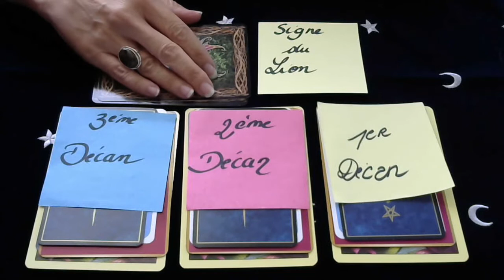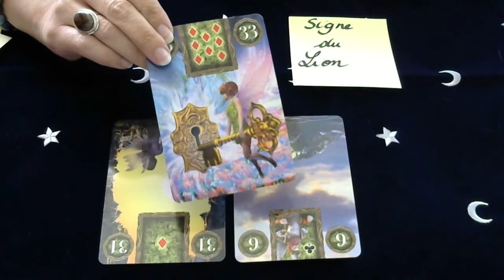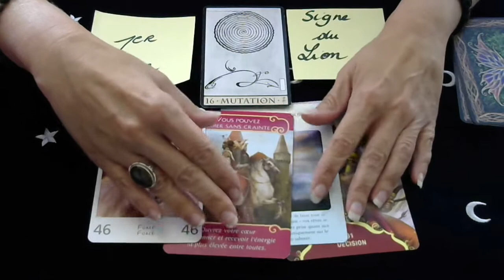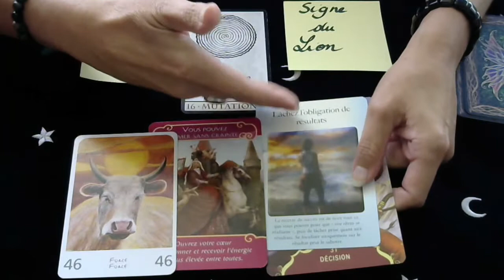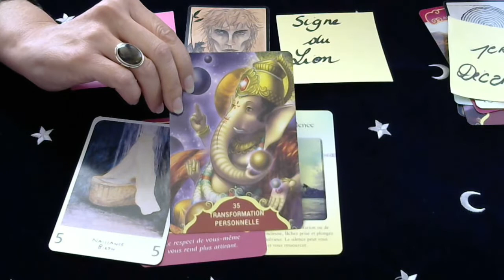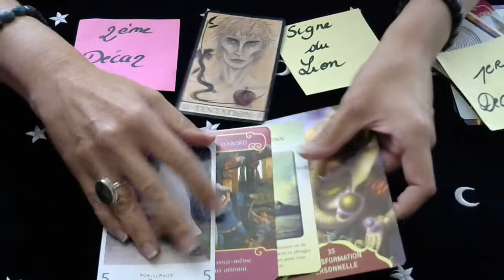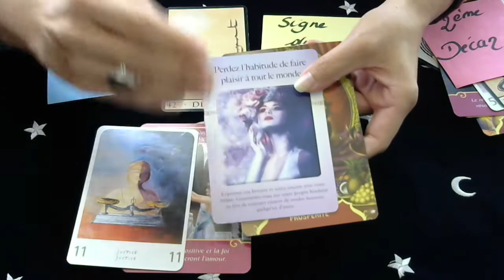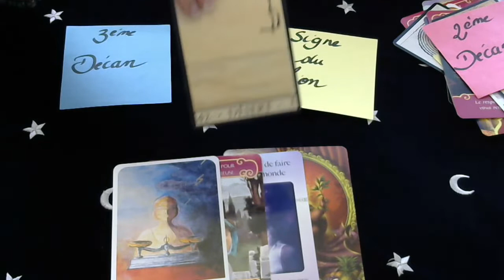GUIDANCE POUR LE MOIS D'OCTOBRE 2018 POUR LE SIGNE DU LION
Bonjour les Ames,

Voici pour rappel les décans:

1er décan : du 23/07 au 01/08
2nd décan : du 02/08 au 12/08
3ème décan : du 13/08 au 22/08

Pour une consultation en privée par Skype ou par tél , vous pouvez profiter de la promotion valable jusqu'au 30/09/18 pour une heure de voyance ou de guidance au prix de 45€ au lieu de 60€.

Pour plus d'informations:

Facebook : page pro  sandarra  ou mon groupe illuminer votre voie

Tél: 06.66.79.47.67